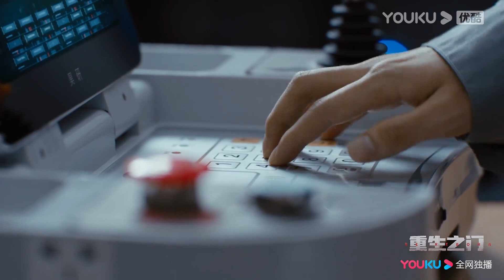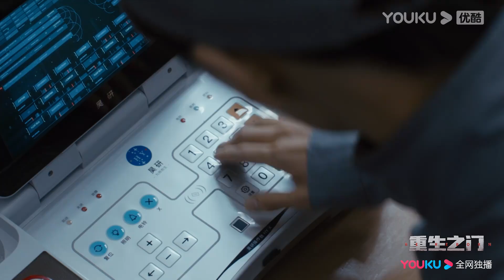【重生之门 Be Reborn】EP22预告：庄文杰暂停电梯，给罗坚传递消息 | 张译/王俊凯/冯文娟/范诗然 | 悬疑片 | 优酷 YOUKU